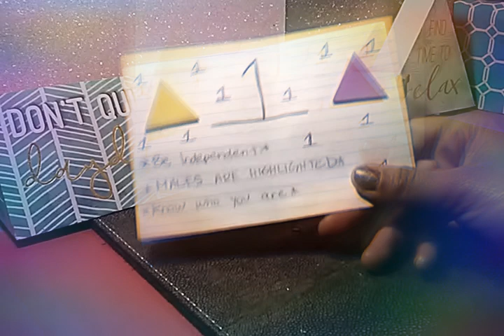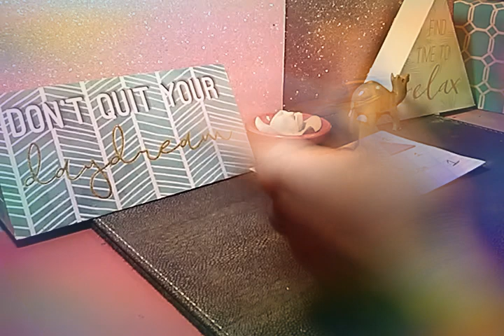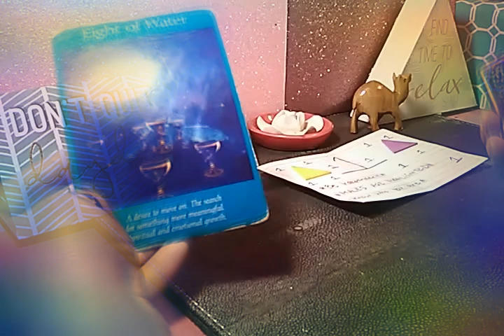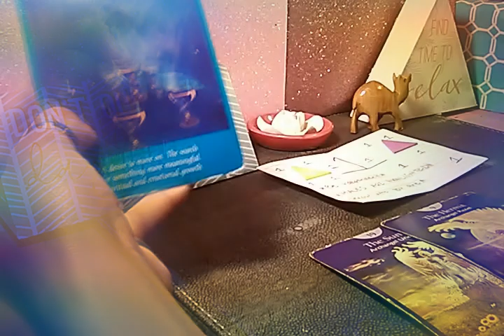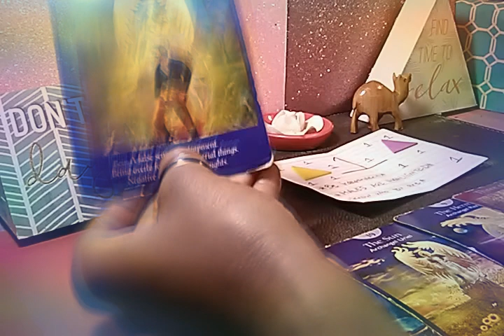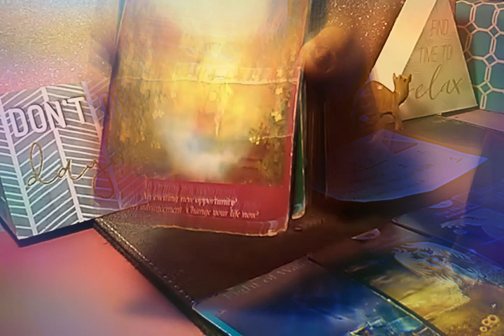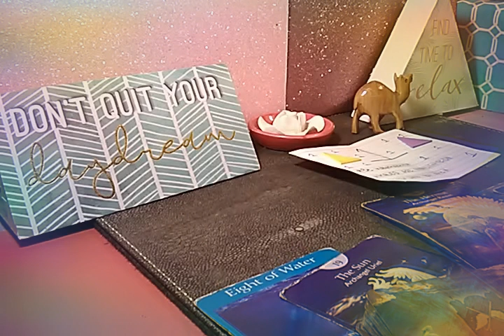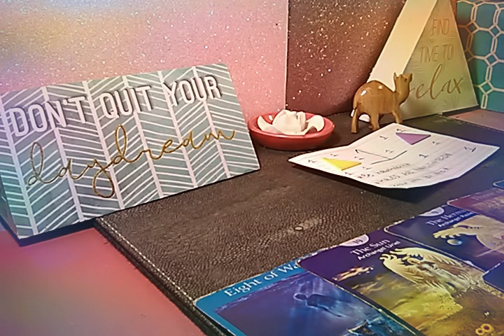LEO SAY I-N-D-E-P-E-N-D-E-N-T 🌸 JUNE QUICKIE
WELCOME TO LUCKY7TAROT!

For best quality USE HEADPHONES . Thank you for your Support

I HOPE THIS MESSAGE HAS RESONATED WITH YOUR SITUATION OTHERWISE CHECK OUT YOUR OTHER PLACEMENT VIDEOS 🌙 PLEASE LIKE & THANK YOU ❤️🍀

Periscope: @Clovergirl_